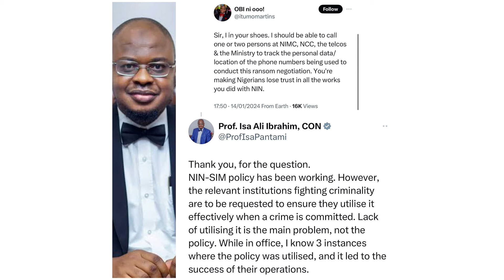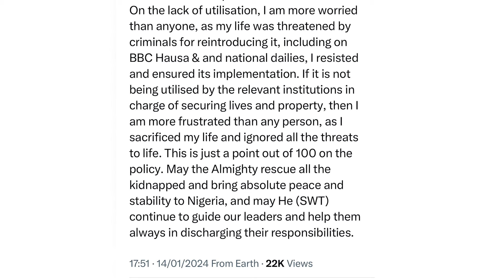Abuja Bandits Kill One Out Of Six Kidnapped Sisters After Parents Fail To Pay Ransom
Watch us on these LN247 Platforms:
breakingnews tragedy abuja || Six sisters kidnapped || Abuja Bandits || Abuja Kidnapping || Bandits Kill One out of Six Sisters || Ransom || Tragedy || Developing Stories || Breaking News